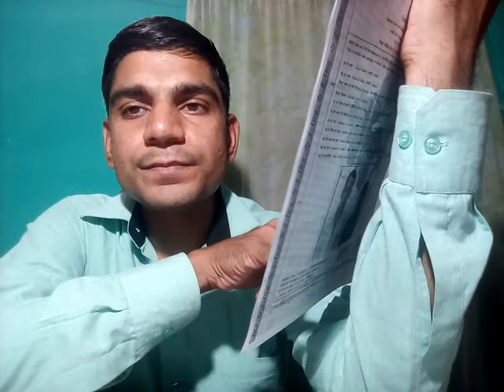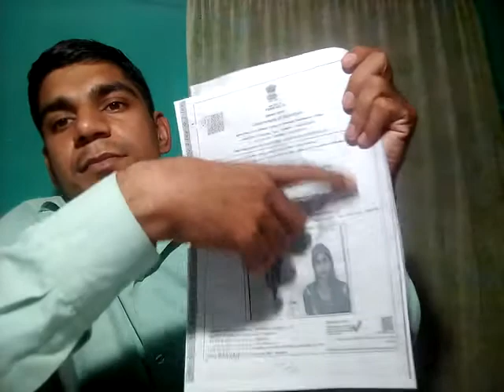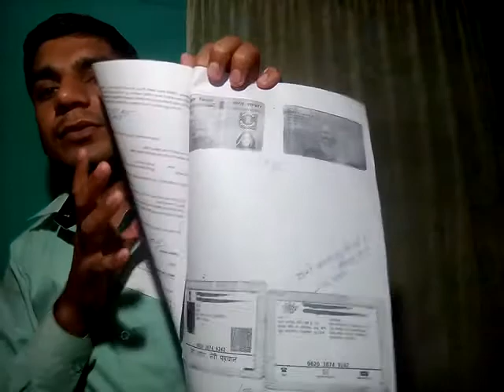राशन कार्ड संसोधन की नयी प्रोसेस ई मित्र पर जानिए क्या है ? How to apply Ration Card Correction Form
राशन कार्ड संशोधन कैसे करें ?